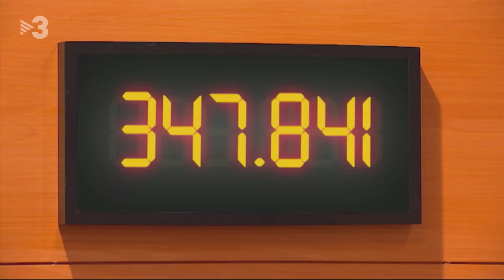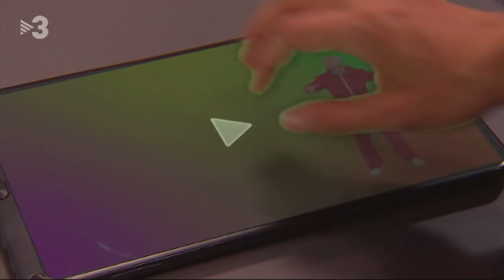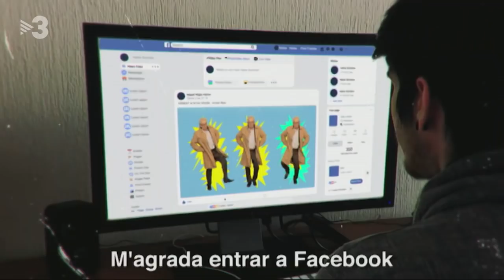Maragall vol fer-se el jove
Ernest Maragall (Queco Novell) farà la seva pròpia versió del vídeo de campanya d'Ada Colau (Agnès Busquets) amb l'objectiu de captar el vot més jove.